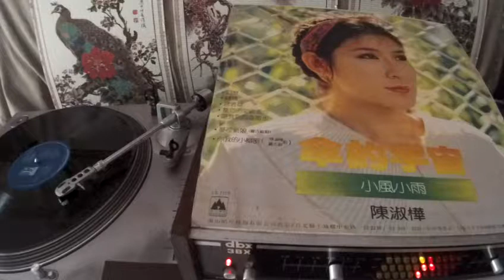陳淑樺 Sarah Chen & 羅吉鎮 Luo Jizhen - a2 你我的小祕密